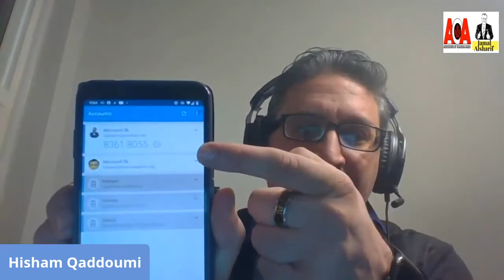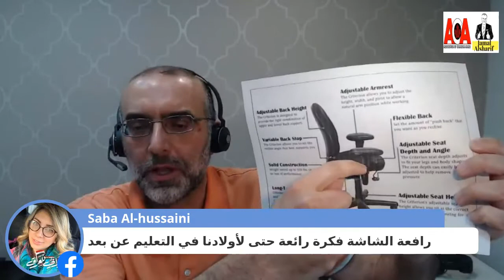جمال الحوار - المكتب المنزلي خلال الازمة وتجهيزاته والتكنولوجيا والصحة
المكتب المنزلي
أصدقاءنا الاعزاء
سيكون حوارنا في سهرة اليوم الساعة الثامنة والنصف مساء بتوقيت أوتوا، مع
المهندس احمد عناية
الدكتور هشام القدومي
حول:
            تجهيز المكتب المنزلي

نناقش فيه كيف يمكنك تجهيز مكتبك، من خلال التقنيات الحديثة في البنية التحتية والتطبيقات،، ليلائم بشكل مناسب العمل عن بعد من المنزل في الظروف المختلفة التي تستدعي ذلك ومنها هذه الازمة..
نرجو منكم المشاركة، ومن كان لديه اي سؤال يود مناقشته في الحوار فيمكنه ان يقدمه لنا هنا، أو يسأله مباشرة أثناء الحوار...
كما أذكركم ان اللقاء يعرض على صفحة الدكتور جمال الشريف وصفحة جمعية عرب كندا عن بعد.
Ahmad Enaya
Hisham Qaddoumi
Mohammad Tamimi
Zyad Tariq Rasheed
Dr Jamal Alsharif